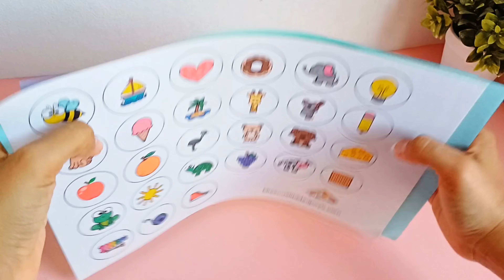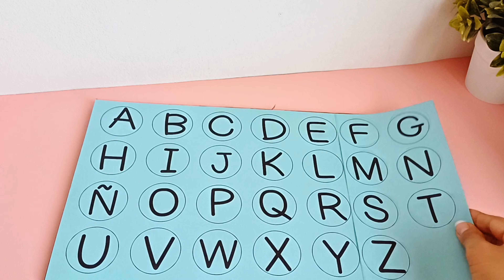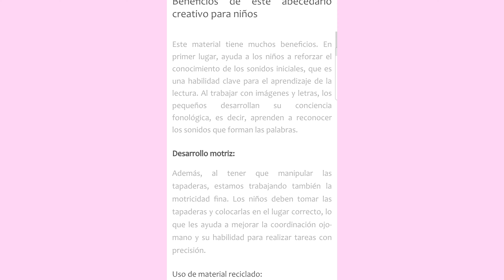Cómo crear un abecedario didáctico para niños con material reciclado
Aprende a hacer un material didáctico para enseñar el abecedario utilizando materiales reciclados como cartón y tapaderas. En este tutorial te mostramos paso a paso cómo esta actividad es perfecta para maestros, padres y niños de primaria que buscan aprender de forma divertida.

TUTORIALES QUE TE PUEDEN INTERESAR

🟡VER EN AMAZON
-Cortadora de hojas

-Papel adhesivo